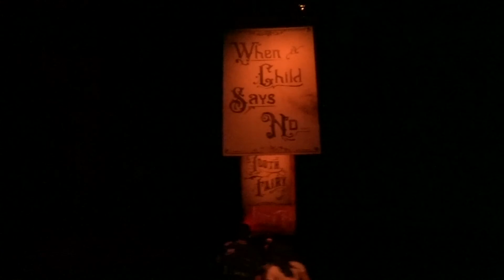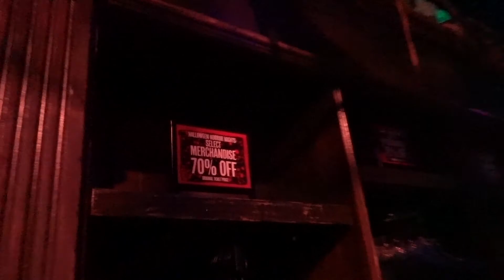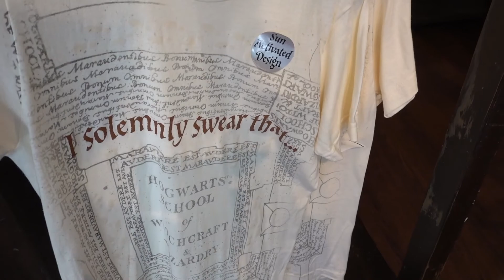This Halloween Season is Over and We Decided to Visit Universal Studios One Last Time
Hey guys,

This Halloween Season is over, and we decided to visit Universal Studios one last time. We took a quick trip to Universal as we wanted to pay a tribute to the location that started all the spooky and fun adventures in FL. Since there is no Halloween Horror Nights, we wanted to visit the two Haunted Houses one last time. We hope you truly enjoy this adventure as much as we enjoy making it for you!

Equipment we use:

*Canon M50
*DJI Osmo Action Camera
*Iphone XR